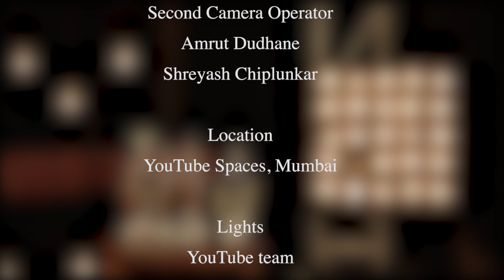LIFE & INSULTS | Standup Comedy by Ganesh Randive | Cafe Marathi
CafeMarathi Presents Comedy Champ 2019. Watch what Ganesh Randive has to say on LIFE & INSULTS.

Watch all videos of CafeMarathi Comedy Champ 2019. CafeMarathi thanks all their fans, followers and audiences for making them create the biggest Marathi Stand Up Comedy Show of 2019. We also thank all the participants who came all over Maharashtra to participate in the show.

Shot at YouTube Spaces, Mumbai